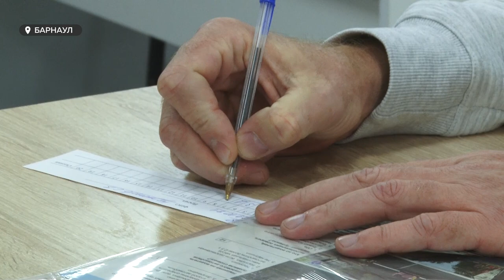Впервые в Алтайском крае прошли соревнования таксистов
Впервые в Алтайском крае прошли соревнования таксистов. Наш край уже запомнился чисто мужским составом участников. В Новосибирске, Москве или Питере всегда есть хотя бы одна девочка. Так или иначе наши парни тоже решили побороться и за 30 тысяч рублей, и за звание лучшего таксиста страны